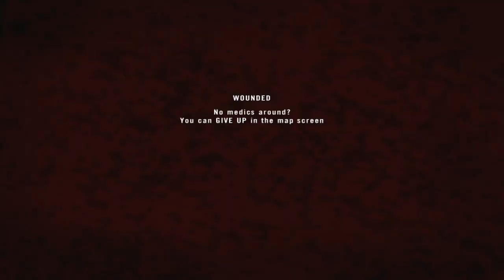Defending the Bridge - Project Reality v1.1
Holding the bridge up to the last bullet. HOG server.